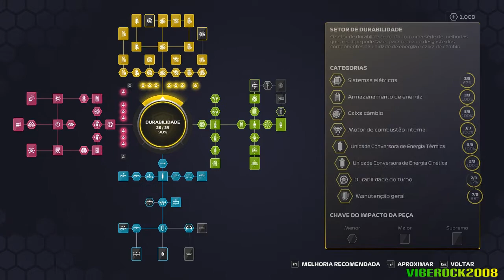[F1 2020] CAREER MODE #111: Prazer, @redbullracing: Sou o Willian! E já cheguei trazendo emoção!